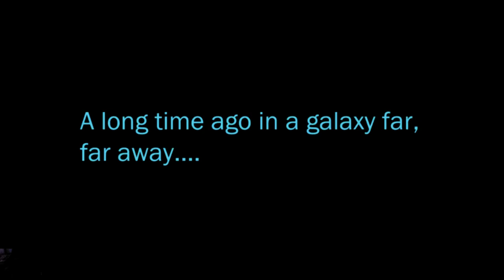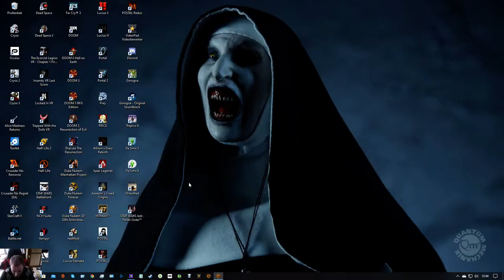sw the old republic sith p1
today the start of a serie starwars the old republic gameplay sith juggernaut